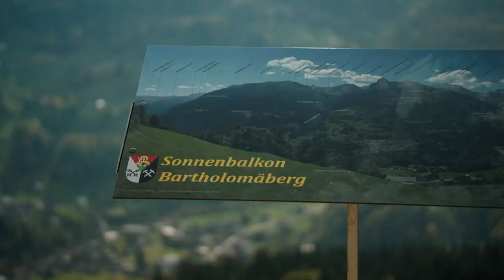Investeren in Oostenrijk: Arno Ontdekt de Voordelen in Montafon | Way Of Living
In deze video is Arno afgereisd naar het prachtige Montafon om een diepgaand gesprek aan te gaan met Gerard. Samen onderzoeken ze waarom Oostenrijk een uitstekend land is om in te investeren.